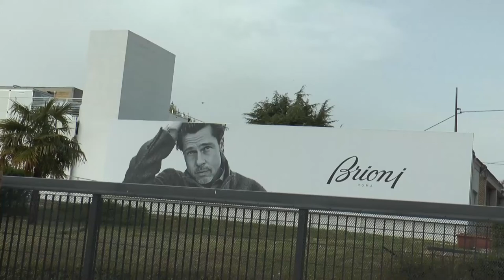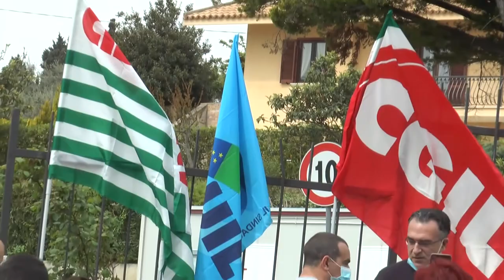Brioni. Da luglio via alla Cassa integrazione straordinaria per crisi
Tutto come ipotizzato in casa Brioni. Nell'incontro svolto in modalità on line è stato concordato l'utilizzo della Cassa integrazione straordinaria per crisi. Nella stessa riunione l'azienda del più famoso marchio di moda ha confermato l'esubero di 321 dipendenti.